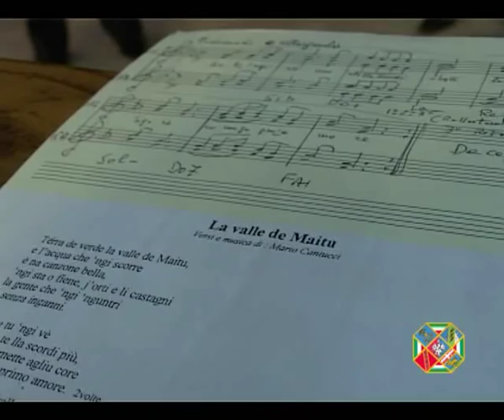"Coro di Borgorose - Corvaro"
Direttore Artistico: Suor Carla Valente
Brano: La valle dei Maitu
Autore: Mario Santucci

bella,
'ngi sta o fiene, j'orti e li castagni,
la gente che 'ngi 'nguntri
è senza inganni

Se tu 'ngi vè
nun te lla scurdi più,
te sse mette agliu core
come ju primo amore.

Terra de sole la valle dei Maitu,
e l'aria che 'ngi tira
è come na carezza,
'ngi sta na chiesa co 'na Madonna antica,
la gente che 'ngi incuntri
è tutta amica.

Se veste a festa la valle dei Maitu,
quanno de lugliu vingu cantenno alla Madonna
è na canzone fatta de seranza,
è la speranza della gente nostra.